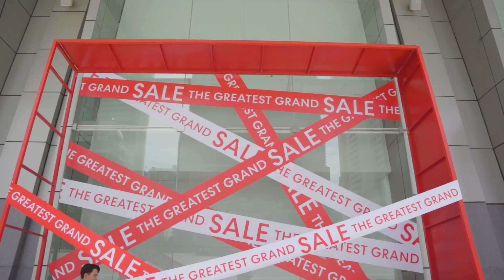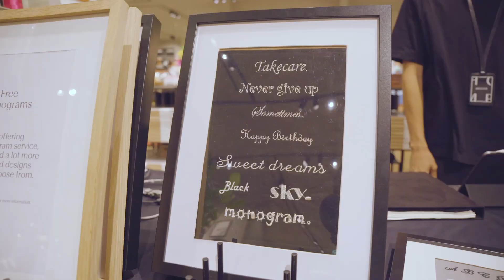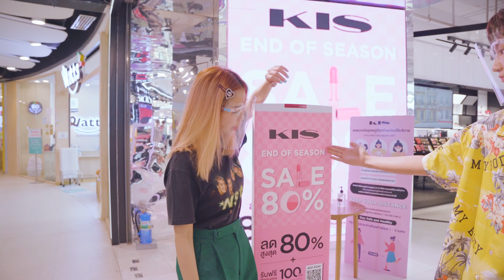ครั้งแรกของการช้อปปิ้งคู่ของกัปตันและพลอย ในแคมเปญ 𝐓𝐇𝐄 𝐆𝐑𝐄𝐀𝐓𝐄𝐒𝐓 𝐆𝐑𝐀𝐍𝐃 𝐒𝐀𝐋𝐄 𝟐𝟎𝟐𝟐 𝐚𝐭 𝐜𝐞𝐧𝐭𝐫𝐚𝐥𝐰𝐎𝐫𝐥𝐝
ครั้งแรกของการช้อปปิ้งคู่ของกัปตันและพลอย 🛍️✨ ที่จะมา ช้อปให้โลกจำ กับ แคมเปญเซลแห่งชาติ 𝐓𝐇𝐄 𝐆𝐑𝐄𝐀𝐓𝐄𝐒𝐓 𝐆𝐑𝐀𝐍𝐃 𝐒𝐀𝐋𝐄 𝟐𝟎𝟐𝟐 𝐚𝐭 𝐜𝐞𝐧𝐭𝐫𝐚𝐥𝐰𝐎𝐫𝐥𝐝 ที่ทุกคนตั้งตารอคอย ตอนนี้เซ็นทรัลเวิลด์ SALE เยอะมาก !! 💥

รับรองว่ากัปตันและพลอยช้อปสนุกทุก Category ⚡ ตั้งแต่ไอเทมแฟชั่น รองเท้า กระเป๋า ของแต่งบ้าน Stationary IT&Gadget และพาแวะกินของอร่อย ๆ หลังจากช้อปกันทั้งวัน

พร้อมแล้วไปดูกันเลย 🌟

The Greatest Grand Sale 2022 ตั้งแต่วันนี้ - 31 ก.ค. 2565
👀 รายละเอียดและเงื่อนไขเพิ่มเติม